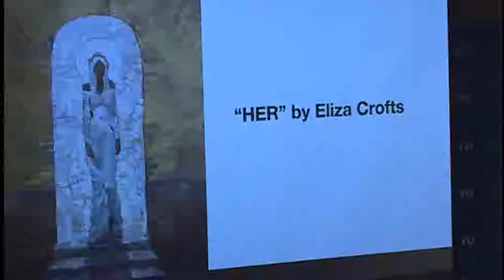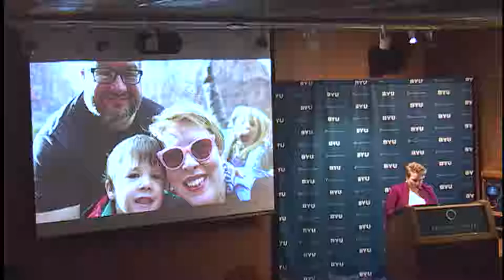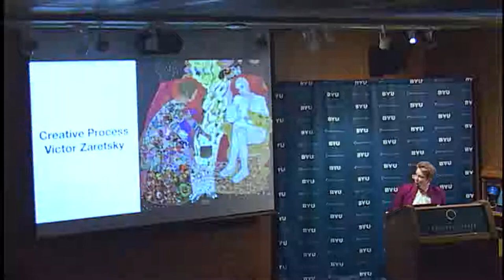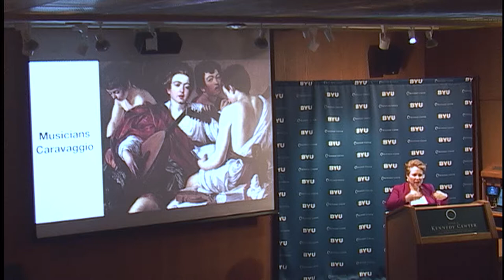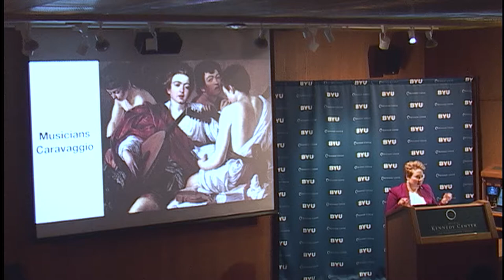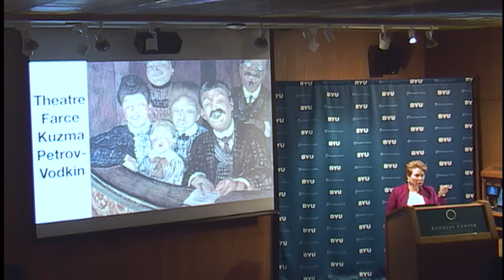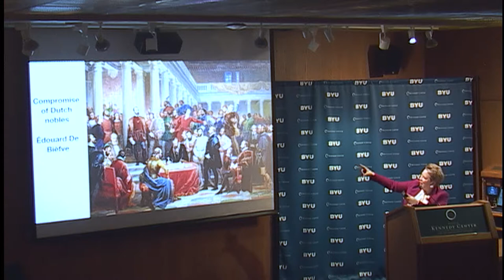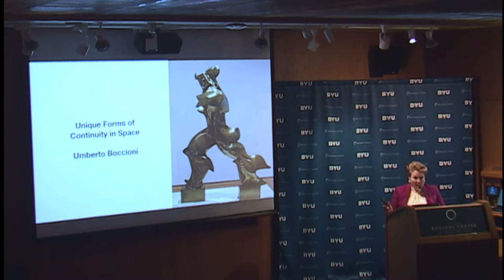Public Affairs Careers Lecture: Crystal Young-Otterstrom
Crystal Young-Otterstrom served as treasurer in the Utah Democratic Party.